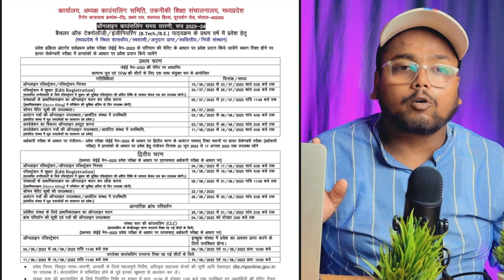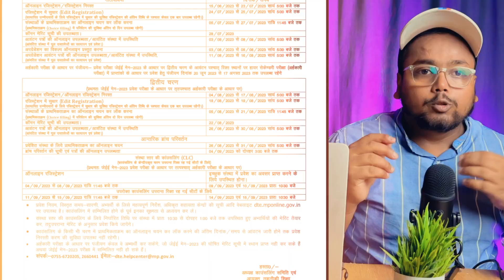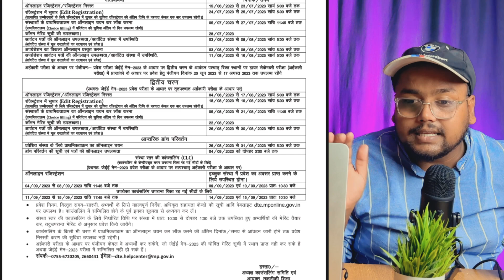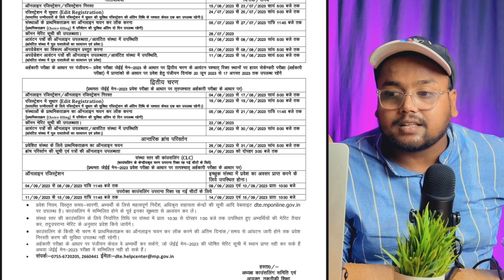MP DTE Counselling 2023 🥳 | Complete Schedule Explained 🔥 | MP DTE Counselling Process 2023